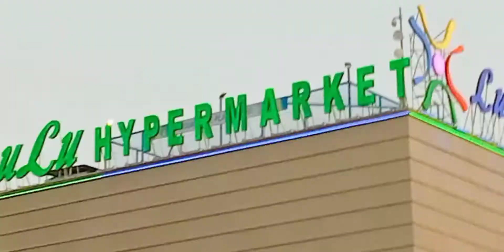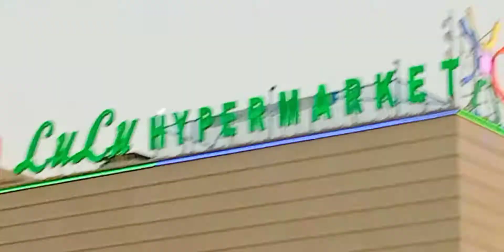Our fun at Lulu | Zeba Shani | YouTube fyp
Lulu mall
Lulu mall coimbatore
Lulu mall Lucknow
Lulu mall banglore
Lulu hypermarket in Lulu mall Lucknow biggest hypermarket Lulu hypermarket
Lulu mall hypermarket Lucknow
Lulu mall hypermarket food
Lulu mall hypermarket tvm
zeba
shani
zeba shani
vlog
vlogs
zeba shani vlog
zeba shani vlogs
shani vlog
shani vlogs
Lulu international shopping mall
Lulu mall in Lucknow the biggest one
biggest mall in Lucknow
Lulu vlogs
Lulu vlog Chann
Lulu vlog 78
Lulu vlogger
Lulu vlogs YouTube
Lulu mall vlog
Lulu mall vlog Lucknow
Lulu mall video
Lulu mall video status
Lucknow Lulu mall video
our fun at Lulu
our fun at Lulu mall
Lulu mall fun
Lulu mall funtura game
 Lulu mall funtura
Lulu mall fun zone
Lulu mall funtura games price
Lulu mall funtura games Lucknow